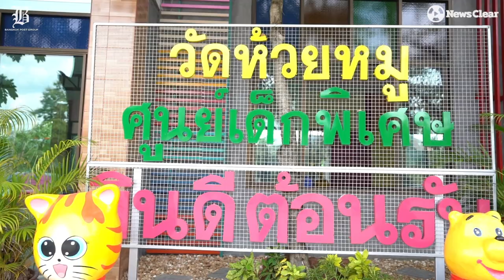เค้กไม่เต็มบาท แต่ เต็มรักการปันสุข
"เบเกอรี่ไม่เต็มบาท แต่เต็มสุข"
หอม นุ่ม อร่อย! ไม้แพ้ร้านดัง ‘เค้กปันสุข’ เบเกอรี่ที่คุณจะฟินในวันพิเศษ โดยน้องๆเด็กพิเศษ
‘เค้กปันสุข’ ศูนย์สาธารณะสงเคราะห์ วัดห้วยหมู จ.ราชบุรี อบใหม่จากเตาทุกวัน แถมคนทำก็ไม่ใช่คนธรรมดาตาสีตาสา

แต่เป็นน้องๆเด็กพิเศษ(ออทิสติก) ในการดูแลของ ‘พระครูจันทสีลากร’ เจ้าอาวาสที่อุทิศตนเพื่อดูแลเลี้ยงดูเด็กพิเศษจากทั่วประเทศที่ไม่มีสถานศึกษารับ โดยใช้ความรักและความอบอุ่นให้เด็กๆ ค้นหาตัวตนและทำในสิ่งที่ชอบจนสามารถพึ่งพาตัวเองได้ในที่สุด